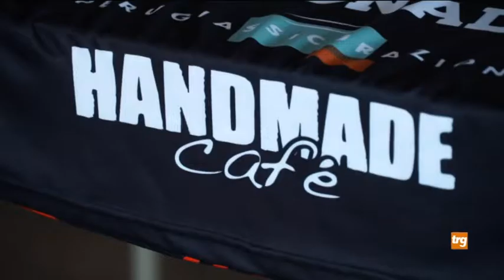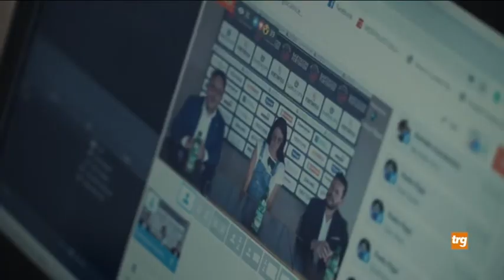Colpo Bartoccini: presa Ortolani